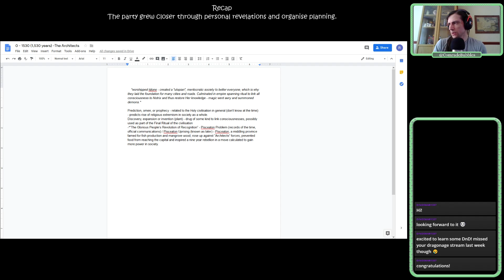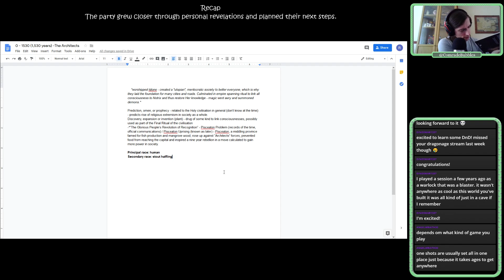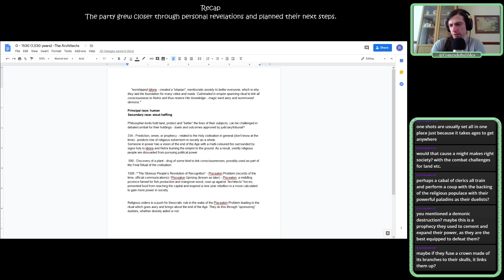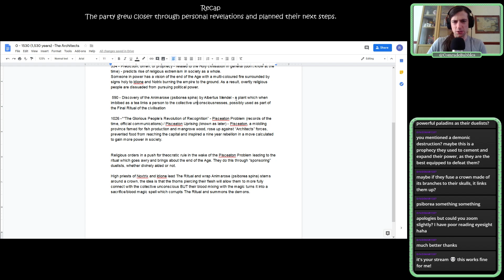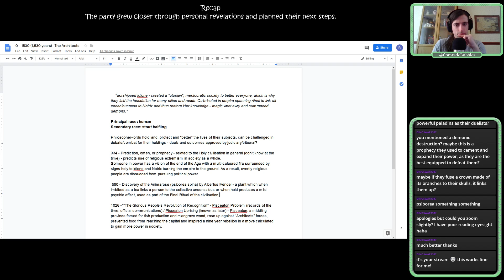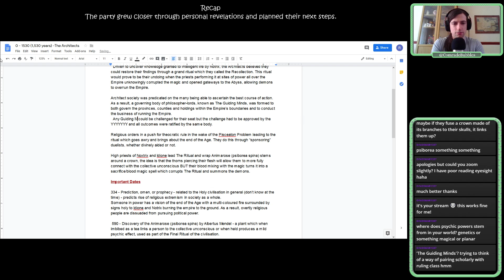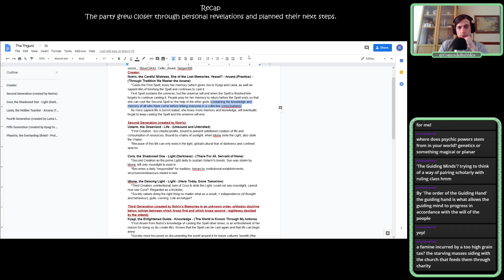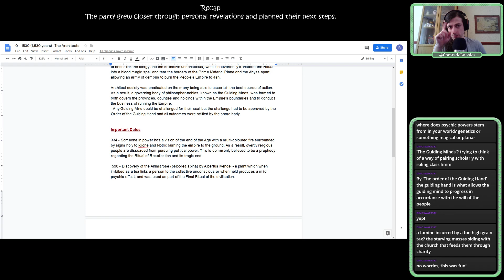Behind the Screen #27 - World Building: Yngun - History #3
As an experiment, I decided to livestream my Dungeons and Dragons 5th Edition prep in an effort to show you all what it looks like behind the scenes.

When I can't think of anything relevant for my weekly D&D game, I'm going to be using the creative input of my chat to build worlds, myths, empires and everything else involved in creating a setting for anyone to use.

I don't own any rights to D&D or its related trademarks, I just enjoy playing Wizards of the Coast's game and I apologise wholeheartedly for the quality, I'll be making some changes going forwards. If you like this material and want to see more like it, please check out